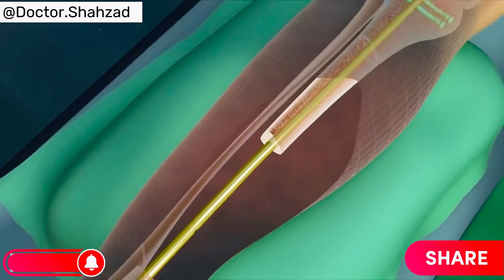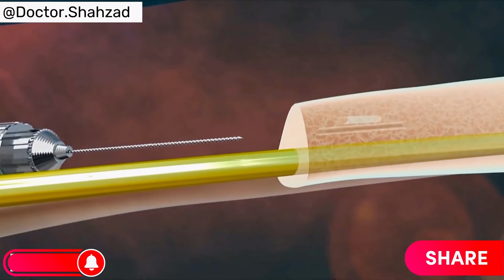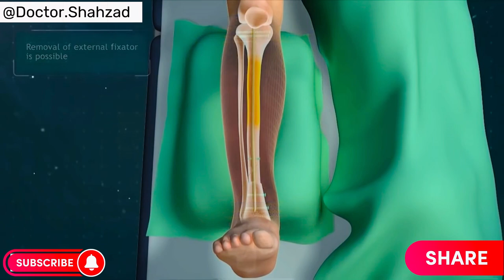Tibia Fracture - Bone Transport with Ilizarov - IEF 3D-Animation.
Tibia Fracture - 3D Fixation Osteotomy and Lengthening with Ilizarov external fixation.